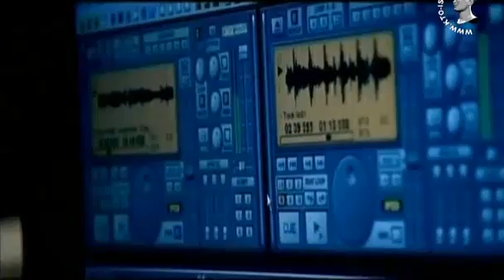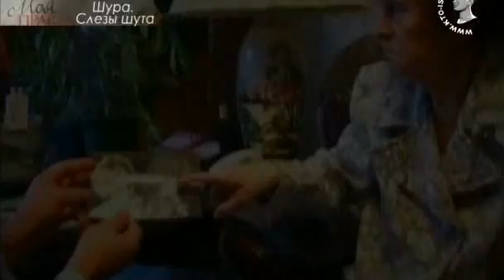Шура - Моя правда (часть 1/4)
Программа «Моя правда» показывает жизнь героя такой, какой она есть на самом деле. Уникальные видеохроники и эксклюзивные интервью, мнения друзей и знакомых, секреты успеха и факты из настоящей личной жизни звезд откроют зрителю, каковы герои на самом деле.